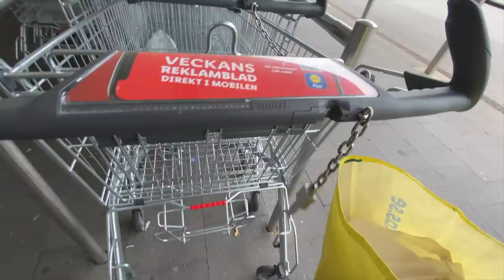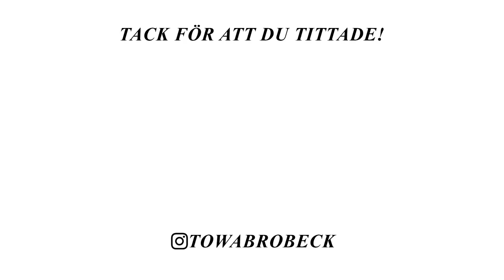JAG STORHANDLAR VLOGG